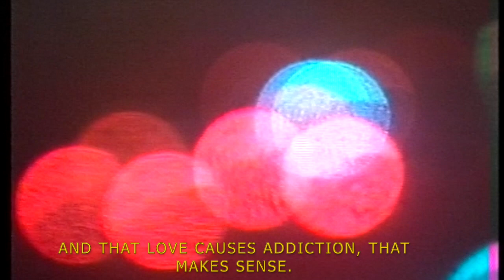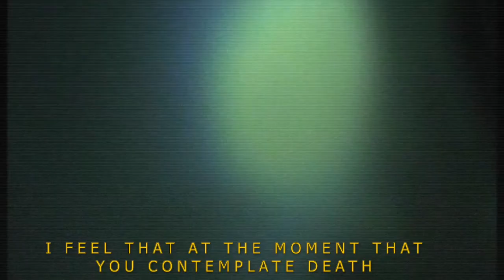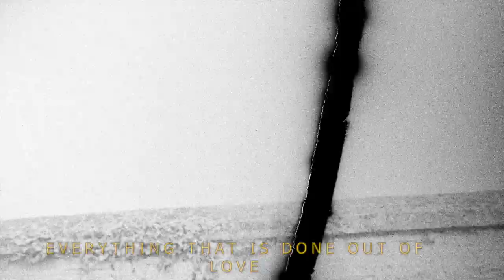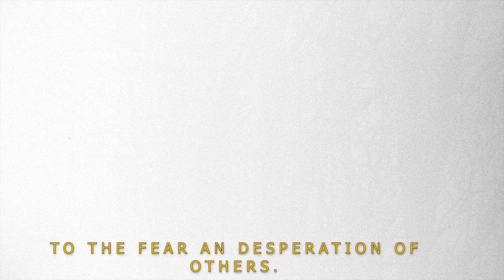The Sting of Love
The Sting of Love, from How to Kill Something That Doesn’t Exist, 7.07 mins single channel hi-8/super 16mm projected onto unprocessed Fuji Crystal Archive c-type paper.

Produced in conjunction with The Darkroom, Dublin moving image residency 2020/2021 and with the kind assistance of Arts Counci Ireland. Screened at @darkroom.ie as part of @photoirelandfst 2021.

Text adapted from Rollenspiele: Frauen über Rainer Werner Fassbinder (1992, Thomas Honickel) mit Margit Carstensen, Irm Hermann, Hanna Schygulla und Rosel Zech.

Edition 1 of 3 purchased by The Arts Council of Ireland collection